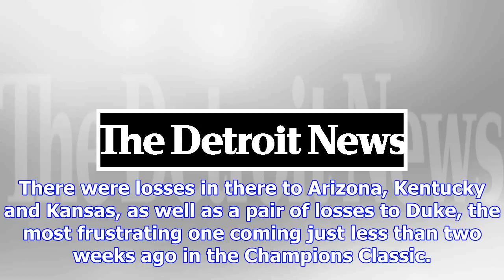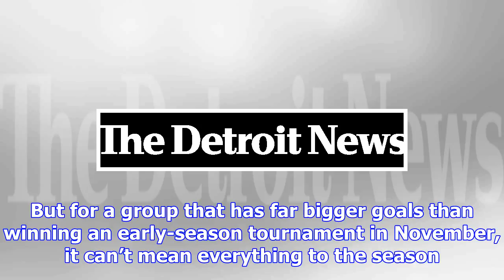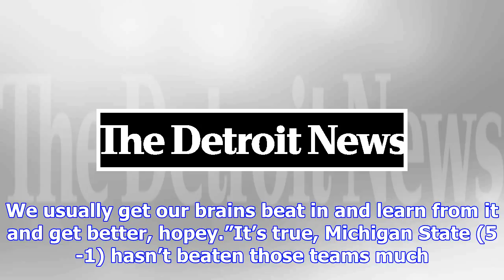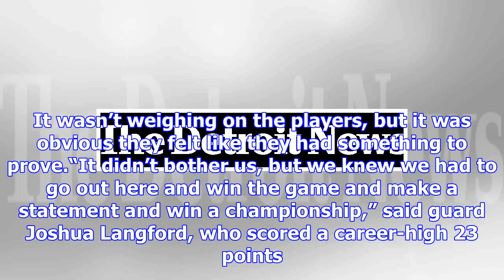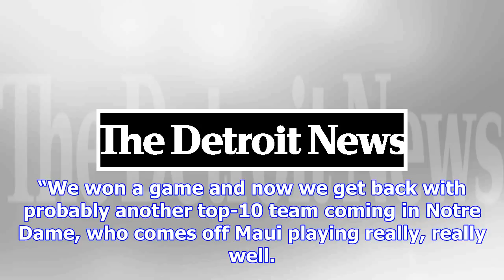Msu scores ‘top-tier’ victory, but knows work remains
Portland, Ore. — When Miles Bridges sat at his locker late Sunday night at the Moda Center, Michigan...